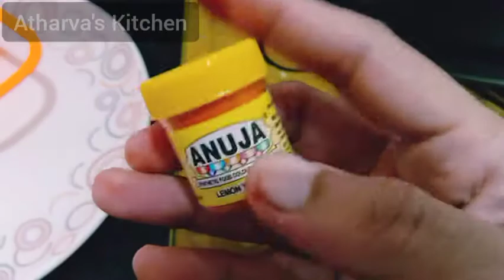गणेश चतुर्थी स्पेशल - नारियल के मोदक - Coconut Modak - Nariyal Ke Modak - Modak Recipe in hindi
गणेश चतुर्थी स्पेशल - नारियल के मोदक - Coconut Modak - Nariyal Ke Modak - Modak Recipe in hindi । Atharva's Kitchen

modakam

Nestle Everyday Dairy Whitener
Desiccated Coconut 1 Kg
Measuring Cups and Spoons Set
Modak Mould

आज हम बनाएंगे गणेश जी का पसंदीदा भोग मोदक, वैसे तो इसे चावल के आटे से तैयार किया जाता है। गणपति की पूजा में इसका विशेष महत्व है, इसे कई प्रकार से बनाया जाता है लेकिन आज हम इसे बनाने की सबसे आसान रेसिपी में शेयर करेंगे, अगर आप हमारी रेसिपी से बनाएंगे तो बहुत ही आसानी से कम समय में आप बहुत ही सुंदर स्वादिष्ट गणपति का प्रसाद मोदक तैयार कर लेंगे।

सामग्री 👇👇

2 चम्मच देसी घी
2 कप नारियल का बुरादा
1/2 मिल्क पाउडर या 1 कप दूध(अगर आप दूध का इस्तेमाल कर रहे है तो पानी का इस्तेमाल नहीं होगा)
3/4 कप पानी
1 कप शुगर पाउडर
थोड़े से कटे हुए ड्राई फ्रूट्स
2 चुटकी फूड कलर
1/2 छोटी चम्मच केवड़ा

Ganpati k prasad.

Thanks4watching🙏